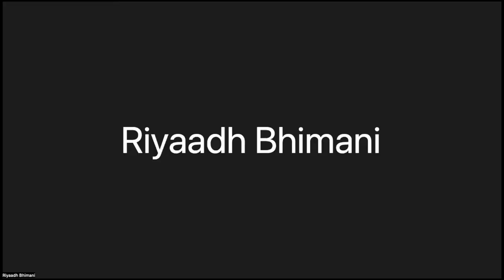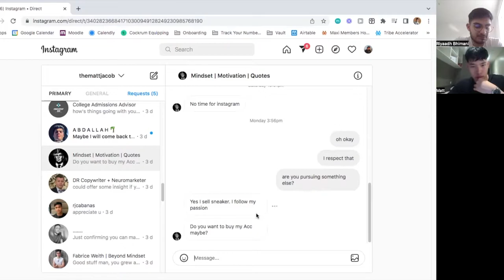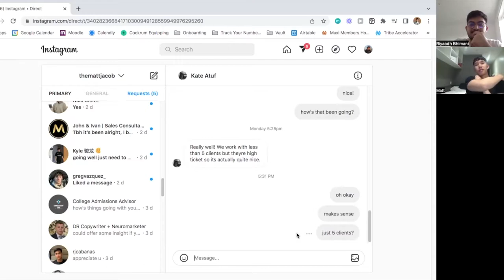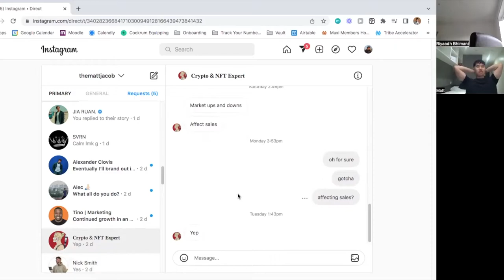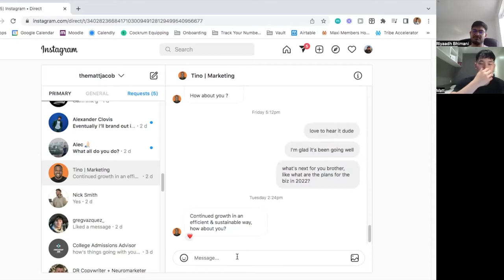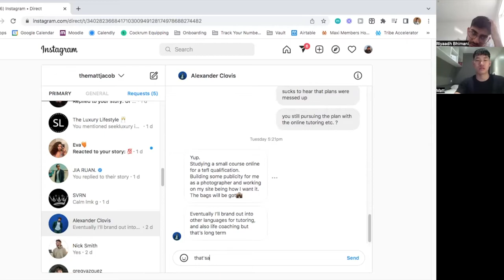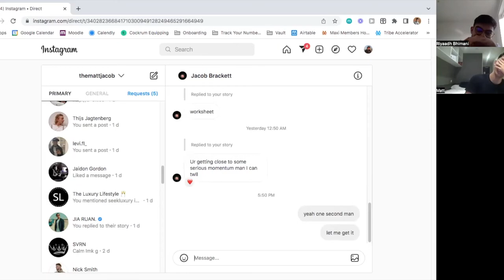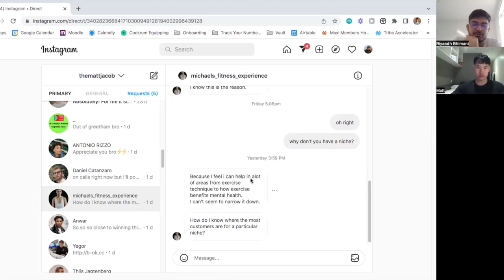Live Appointment Setting Training w/ Riyaadh Bhimani | Coaching/Consulting Business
Work 1-1 with me to start making $2k-$5k+/month in appointment setting